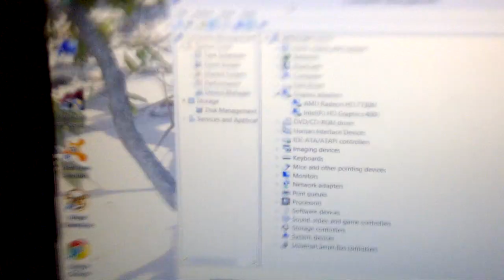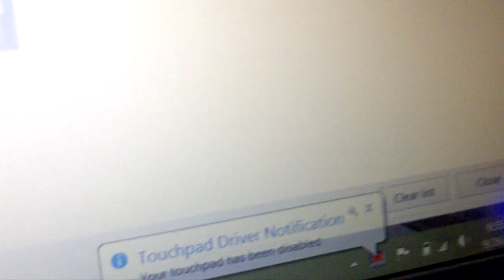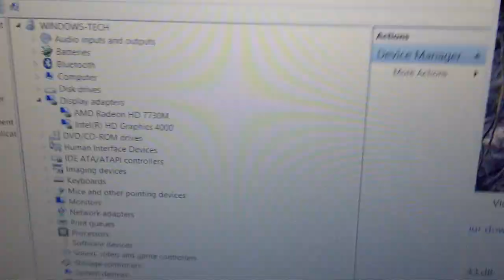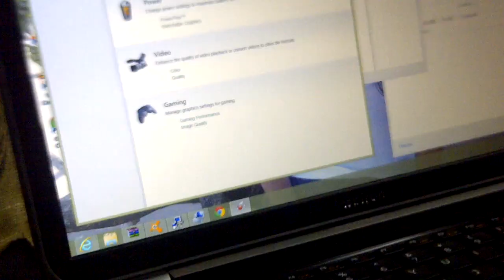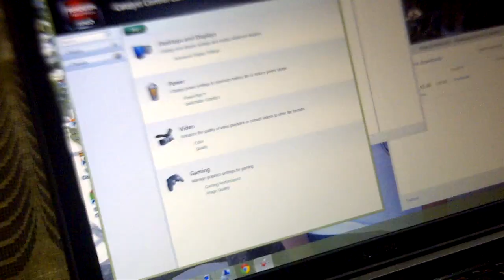Dell Inspiron 15R SE 7520 Intel & AMD graphics, touchpad FIX!!!!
I've recently bought a 15R SE with Intel HD4000 and AMD Radeon HD 7730M 2GB.

It ran smoothly for the first few days until one day windows update updated my intel video drivers and thats where i had a collateral breakdown started.

The first thing i noticed was the AMD catalyst app wasnt working anymore and also the switchable graphics wasnt either, soon after i realised my trackpad wasnt working as supposed to (right click, left click, scrolls, zoom etc...)... Im using an external mouse thats why i noticed the trackpad problem after.

I restored the system several times, uninstall both AMD and INTEL drivers simaltenously and also the touchpad and then reinstalled them one by one.
after no progress i decided to do a fresh copy of windows 8 from the recovery disc and thats where i started making progress.

Hope this video was helpful to someone because i searched the whole internet and youtube for a solution but havent found any so thats why i decided to make this video so if anyone else is experiencing the same problem this will be a giudeling for them..

Do like my video and post positive comments and reccomendations :)